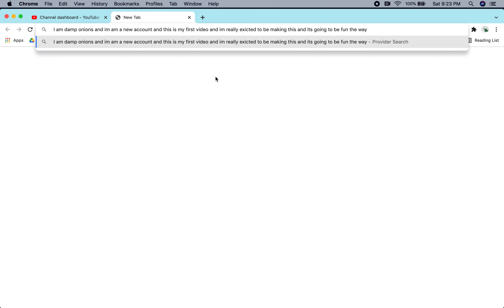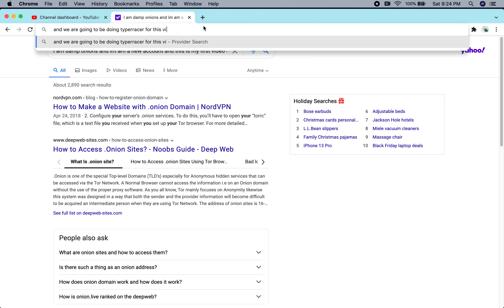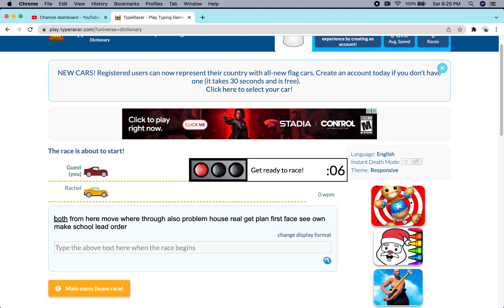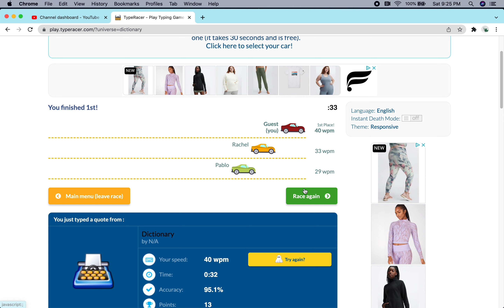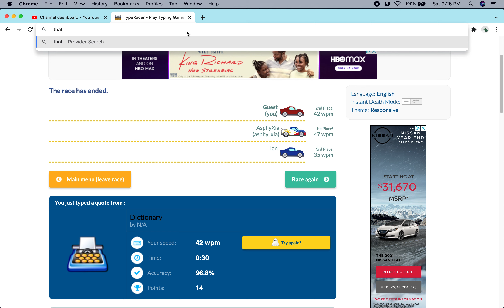my first video on this channel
sub to @dex1fy